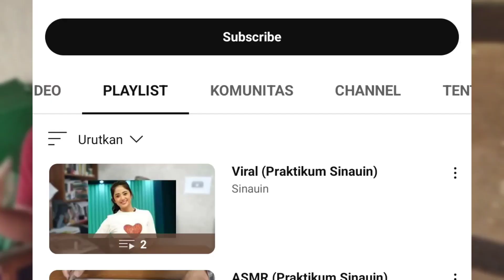Pangkas Rambut (praktikum sinauin) dalam 16 menit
Memangkas rambut tanpa biaya jasa namun tetap biaya di alatnya.